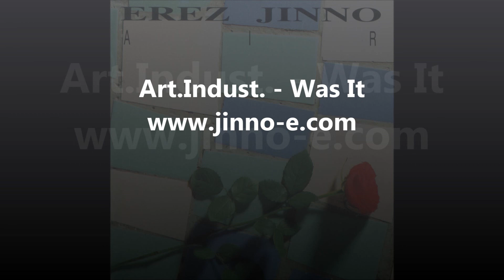Art.Indust. - Was It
Release info -

Art.Indust. - Air - (Album) -

Artist: Art.Indust. | Album: Air | Label: Art.Indust. | Produced: 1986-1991 | All tracks composed, arranged, produced & recorded by - Erez Jinno

Erez Jinno goes under the artist names: "The Suffering Artist", "Minijob Zentrale", "Love Lust Destruction", "Art.Indust.", "Jinno & Jiga", "Triponas" & "Analog Pussy". - Erez Jinno is owner of the labels: "AP Records", "AP Digits" & "Things".